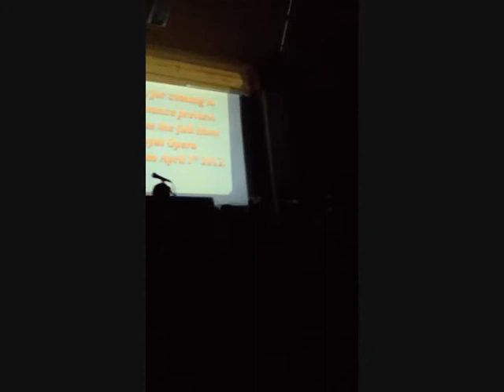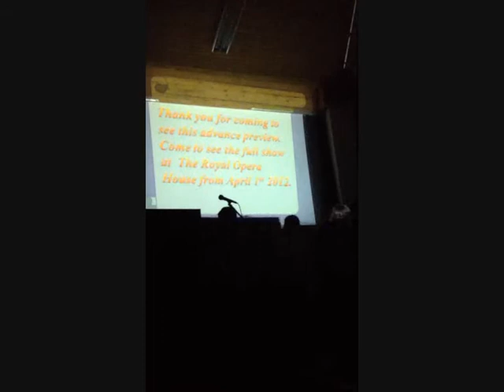The Academy of Royal Music - mini musical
This is a mini musical created for an ensemble project,
The story where some students, conductor, and the accompanist is rehearsing for a concert in Uncle Albert Hall, during the rehearsal, heart breaks and drama is involved.